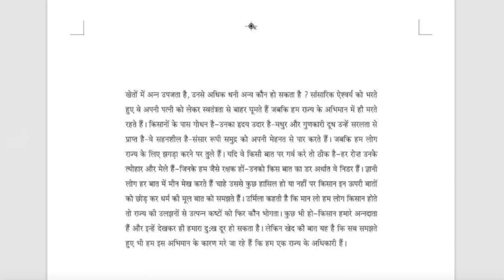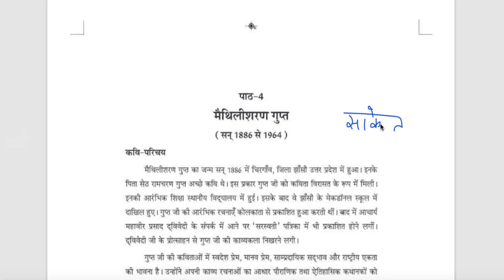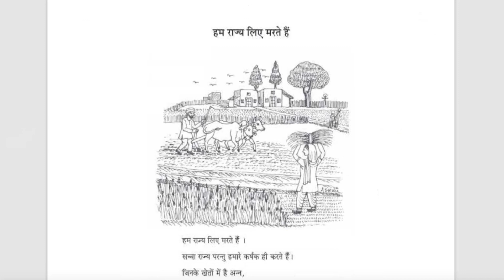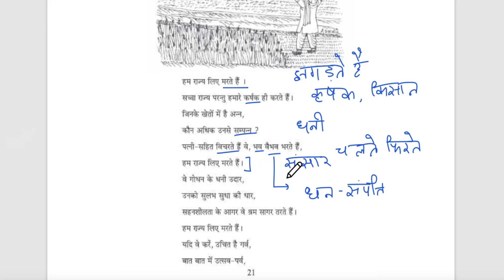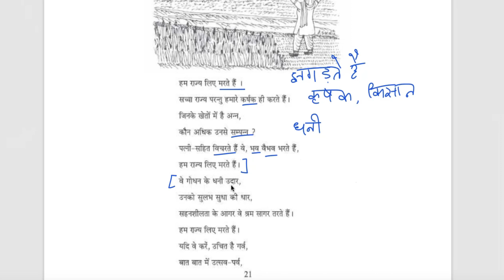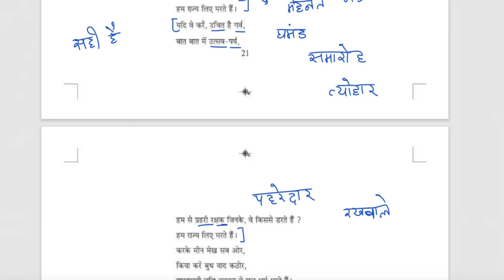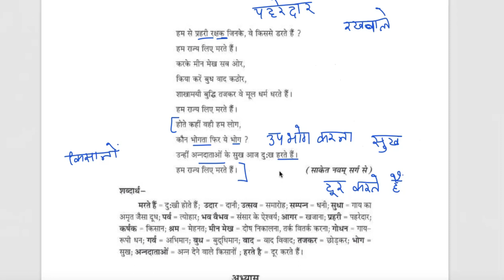Class 10 PSEB Lesson - 4 हम राज्य लिए मरते हैं मैथिलीशरण hindi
PSEB Class 10 Hindi Made Easy (PSEB 10ਵੀਂ ਜਮਾਤ ਹਿੰਦੀ ਆਸਾਨ ਕੀਤੀ)
PSEB Class 10 Hindi Chapters Explained (PSEB 10ਵੀਂ ਜਮਾਤ ਹਿੰਦੀ ਚੈਪਟਰ ਸਮਝਾਏ)

 Class 10 Hindi PSEB Board
class 10 Hindi chapter 4 हम राज्य लिए मरते हैं (मैथिलीशरण गुप्त)  reading exp question answer studio yt#trending
10th class Hindi lesson 4 question and answers
10th class English Hindi chapter 4 question and answer
chapter 4
दोहा अंत्याक्षरी , reading , question and answer , explanation , solution , summary , full chapter PSEB board
पाठ 4
अध्याय 4
पीएसईबी बोर्ड
पूर्ण समाधान